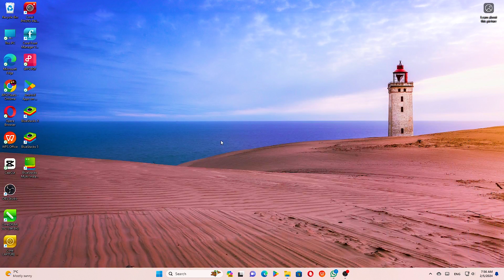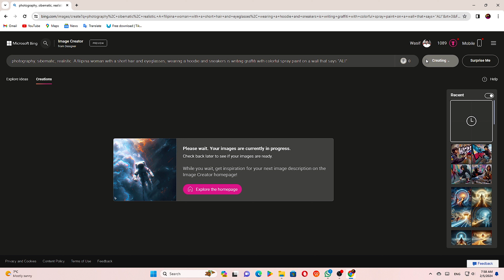AI Creative Tutorial - Microsoft bing - Create For FREE - No Photoshop - Graphic Hub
Prompt:

Photography, sibematic, realistic. A filipina woman with a  short hair and eyeglasses, wearing a hoodie and sneakers is writing graffiti with colorful spray paint on a wall that says "Ali"